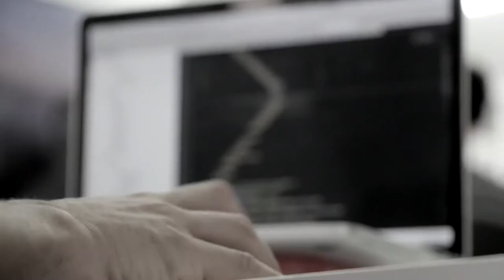Contemporary Services Corporation SAFETY Act Certification